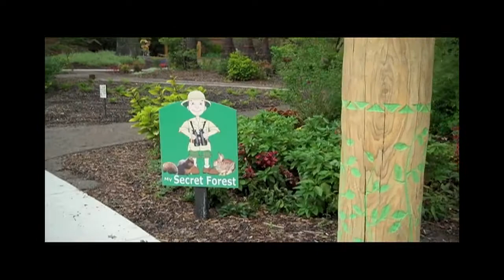Zoo, Halo and Grad school